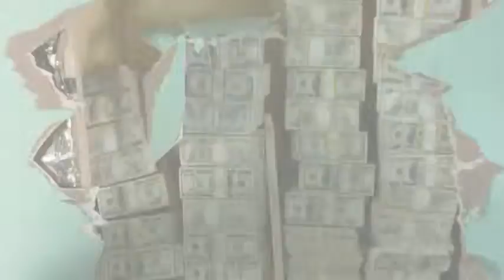▶ 2 Fast 2 Furious (2003)-Movie Trailer(Fragman)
"2 Fast 2 Furious"filminin fragmanını sizlerle paylaşıyoruz.Filmin tamamını hd kalitede,sorunsuz bir şekilde da bulabilirsiniz.İyi seyirler..